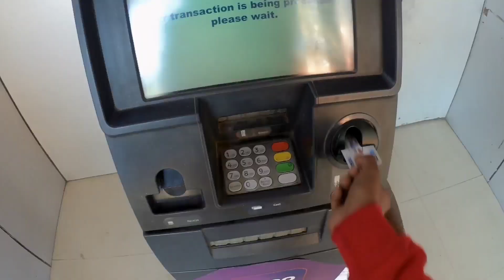exploring my small city 😄betul //cheeta mil gaya tha raste me 😂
today i explore my small city

Thank you For Visiting My Channel. Hope you guys liked the video. For Latest Update follow me on

about me: so hey guys😎 I am ayaan kawade and I'm from betul (mp) and i am an student . now i pursuing youtube part time. i make family, friendly , clean daily
motovlog in this channel.
you don't need earphones to watch my videos.😊😳